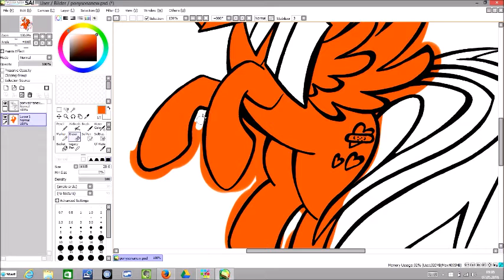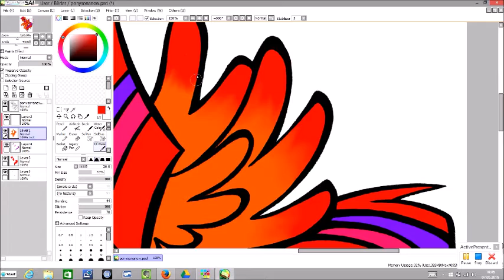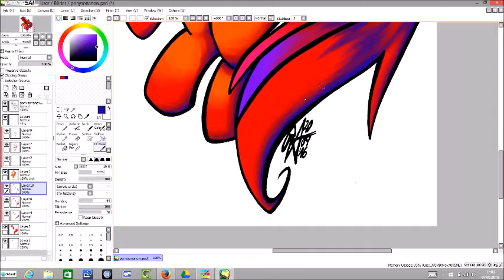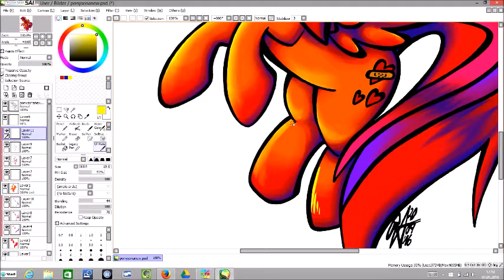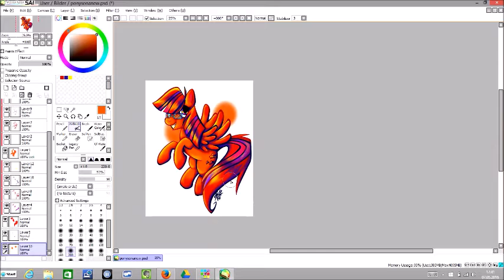Speed Draw - My little OC Pony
Juchu, mein erstes Speeddrawing und ich hoffe es gefällt euch :)
Hier habe ich mein Ponysona coloriert.
Schreibt mir doch mal in die Kommentare, ob ihr noch mehr solche Videos von mir sehen wollt.